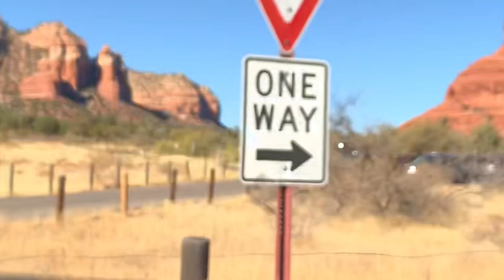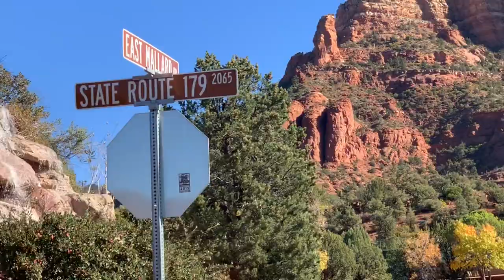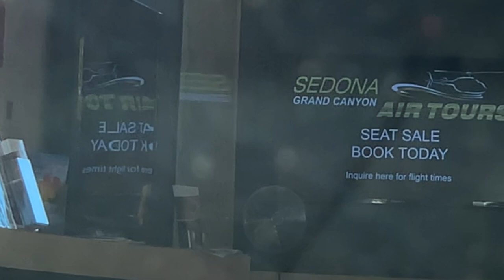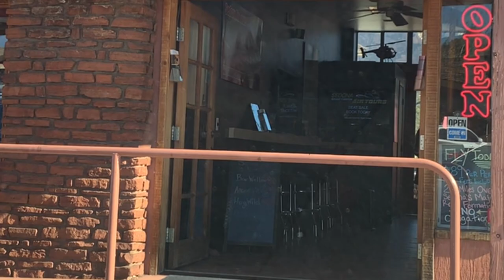MEXICAN SUSHI | SEDONA |FLAGSTAFF VLOG !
Hello my CONCHAS !!! Join me and Lextee and my loved ones as we vlog Arizona’s beauties Sedona & Flasgstaff !! Also they try Mexican sushi for the first time!!